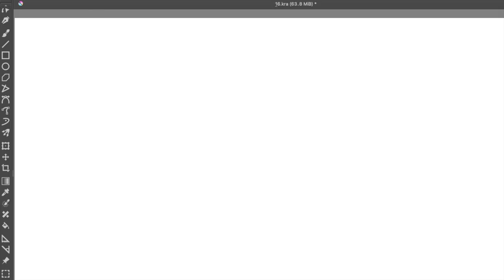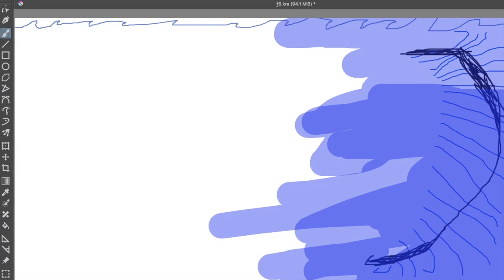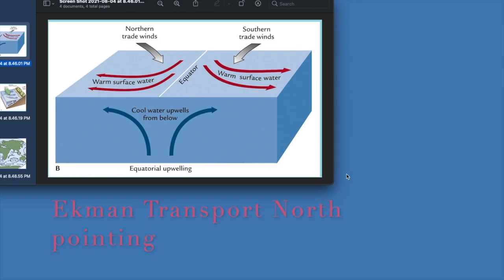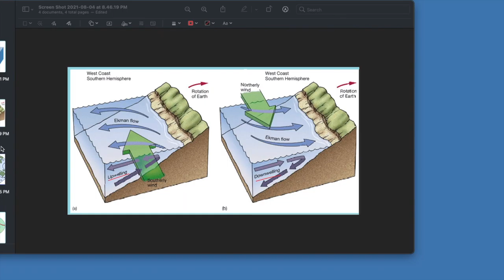Currents...Ocean Currents! | S7P3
After watching this, if you want to see examples of lessons that I've made,